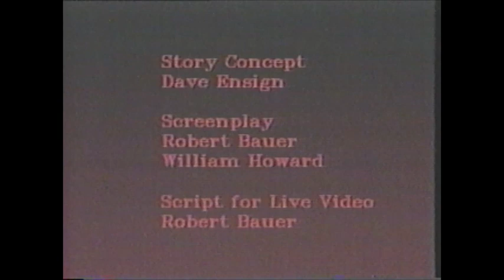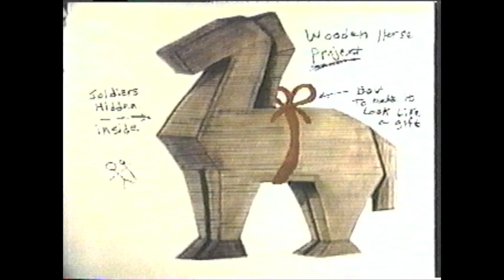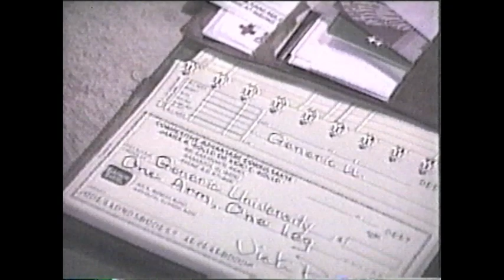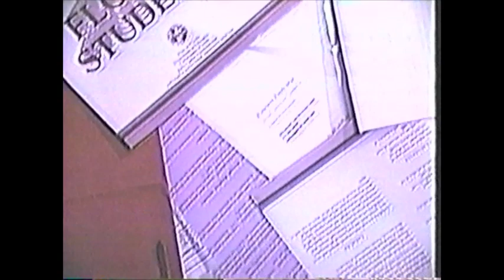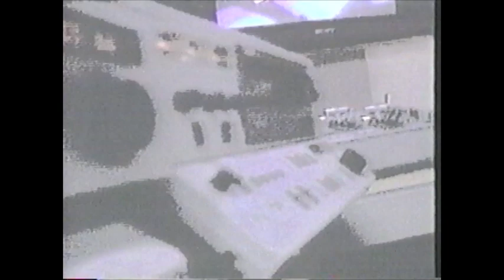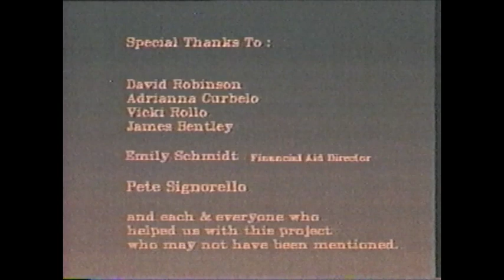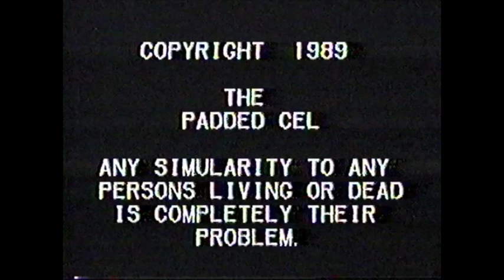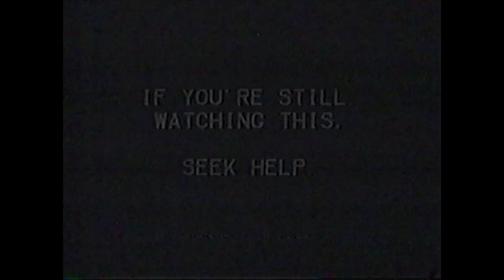The Historical Misadventures of Financial Aid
This student video was created at Ringling College of Art & Design in 1989.